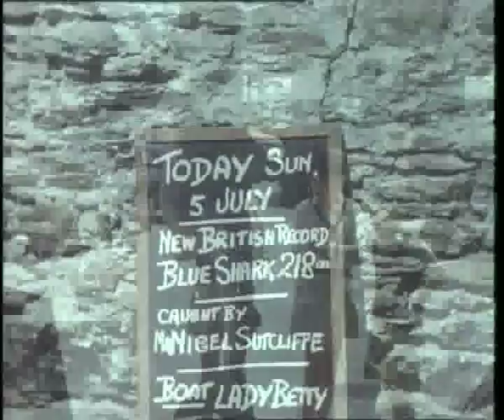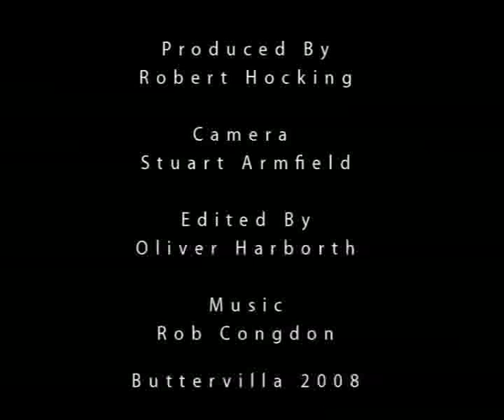Shark Fishing Looe 1959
Archive film from the Cornish Voices series shot by Stuart Armfield and edited by Oliver Harborth. The early days of shark fishing in Cornwall when sharks were killed and not returned to the sea.